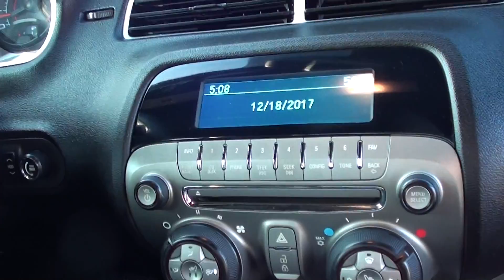2011 Chevrolet Camaro 2SS Convertible Only @ Ron's Toy Box in Bettendorf IA 52722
Here is a nearly new 2011 Chevy Camaro 2SS Convertible. A two owner car with only 31K miles, and it is ready to go!! Comes in the sharp looking Inferno Orange Metallic exterior and a black leather interior with a throw back Look!
Under the hood of this beautiful sports car is a powerful 6.2 V8 that puts out 400HP, with a 6-speed automatic transmission.
This 2011 Camaro comes with great options like remote start, power seat, Heated Seats,XM Radio,20inch Rims, Heads up display, Brembo Brakes and much more!